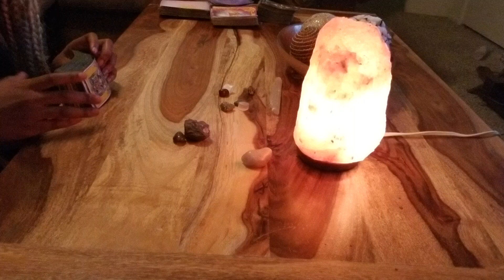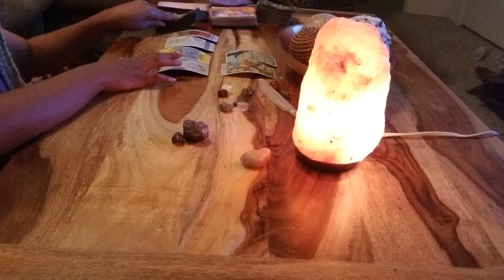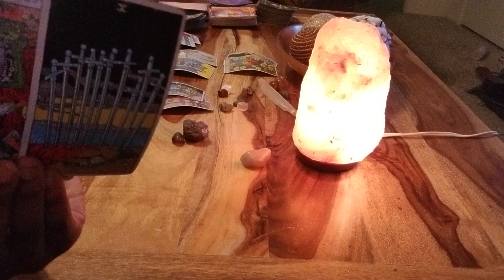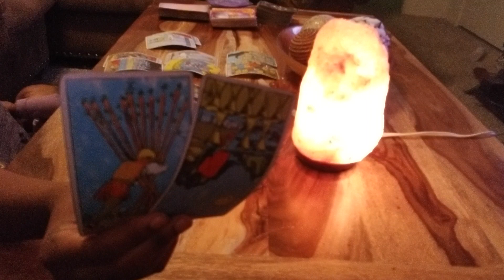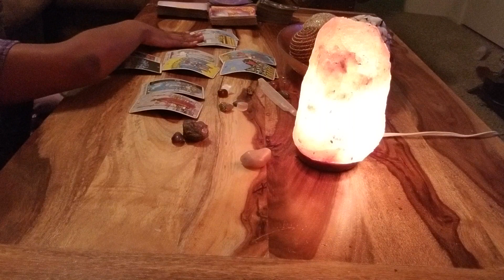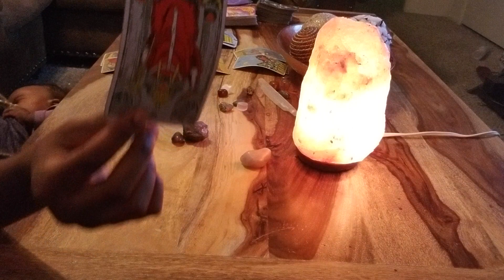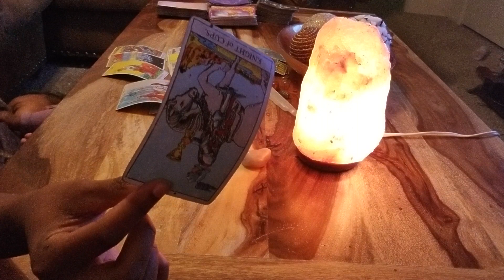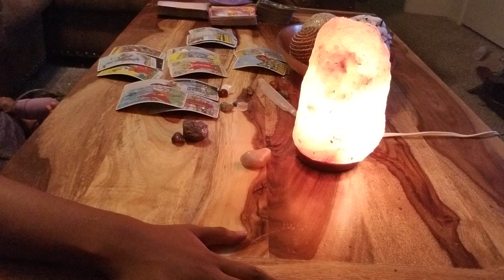ARIES, ARE YOU STILL AN OPTION?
SPREADS OPTIONS:

◇ aura reading
◇ love triangle reading
◇ chakra reading
◇ love reading
◇ spiritual gift/enhancement reading
◇ shadow reading
◇ anscestor/spirit guidance reading
◇ money/career reading
AND MORE!